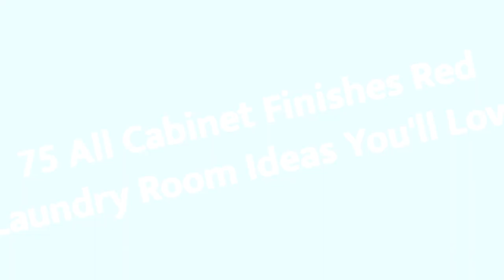75 All Cabinet Finishes Red Laundry Room Design Ideas You'll Love 🎀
0:00:00 - Intro
0:00:12 - All Cabinet Finishes Red Laundry Room Design Ideas You'll Love: Inspirations 1 to 25
0:02:04 - All Cabinet Finishes Red Laundry Room Design Ideas You'll Love: Inspirations 26 to 50
0:04:08 - All Cabinet Finishes Red Laundry Room Design Ideas You'll Love: Inspirations 51 to 75